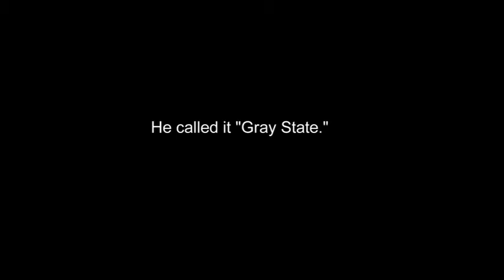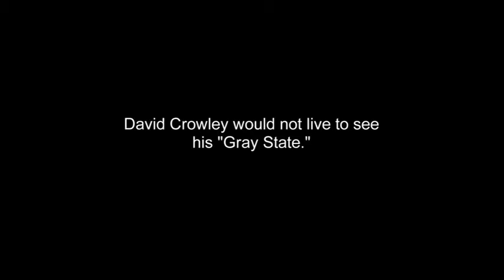A Gray State (2017) Official Trailer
In 2010 David Crowley, an Iraq veteran, aspiring filmmaker and charismatic up-and-coming voice in fringe politics, began production on his film 'Gray State.' Set in a dystopian near-future where civil liberties are trampled by an unrestrained federal government, the film’s crowd funded trailer was enthusiastically received by the burgeoning online community of libertarians, Tea Party activists and members of the nascent alt-right. In January 2015, Crowley was found dead with his family in their suburban Minnesota home. Their shocking deaths quickly become a cause célèbre for conspiracy theorists who speculate that Crowley was assassinated by a shadowy government concerned about a film and filmmaker that was getting too close to the truth about their aims. Directed by Grizzly Man producer Erik Nelson and Executive Produced by Werner Herzog, 'A Gray State' combs through Crowley’s archive of 13,000 photographs, hundreds of hours of home video, and exhaustive behind-the-scenes footage of Crowley’s work in progress to reveal what happens when a paranoid view of the government turns inward — blurring the lines of what is real and what people want to believe.

In Theatres November 3rd, 2017